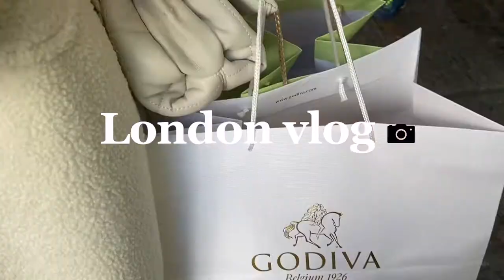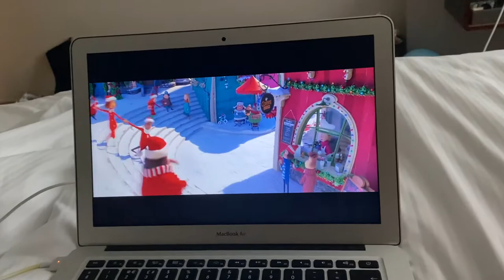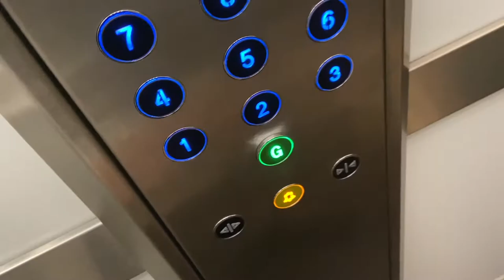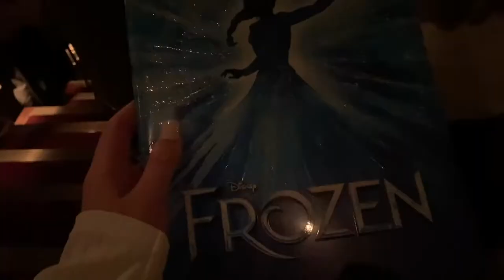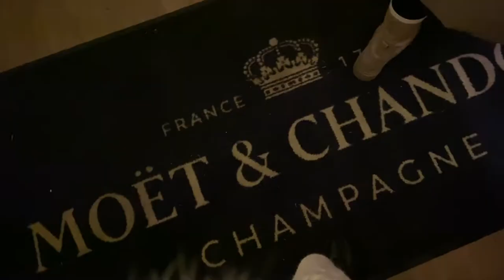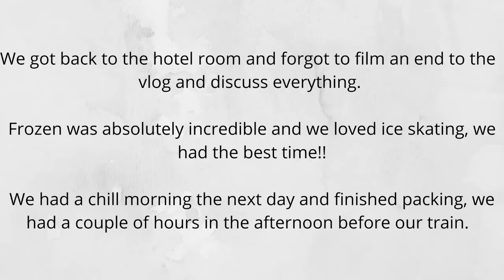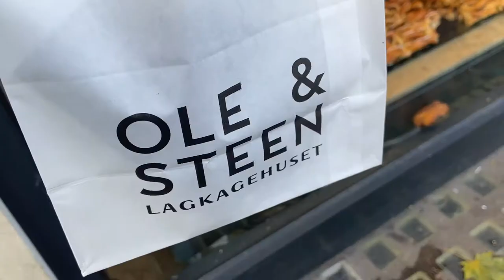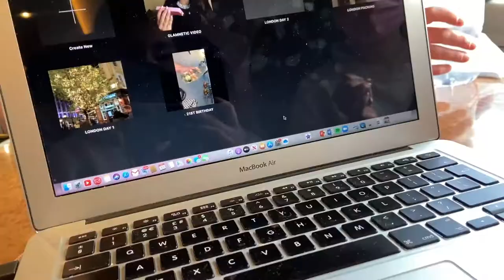LONDON DAY 3 & 4 | Ice skating, Frozen musical, Get ready with us, Leaving London + more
Hello beautiful people, thank you so much for clicking on this video

Our last 2 days in LONDON.

We saw Frozen the musical, went ice skating at Somerset house, got our boxes of macarons and chocolate-covered strawberries, and spent the morning in Covent Garden before getting the train home.

Let me know any videos you would like to see I would love to hear them.

Love Amy x

What do you study? I study performance at university

Where do you work? I’m a performer in Stirling castle ( I have a video explaining it)

How many siblings do you have? I have 1 older sister

EDITING: IMOVIE ON MACBOOK AIR